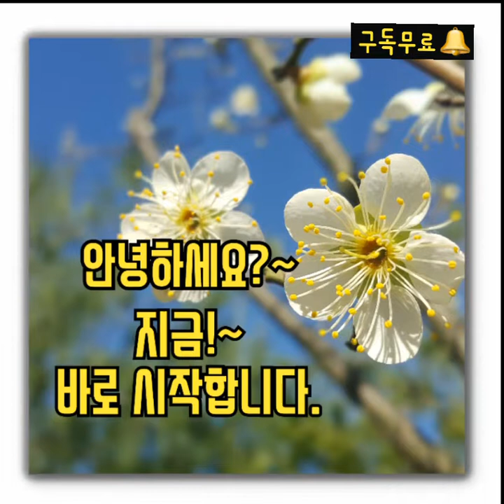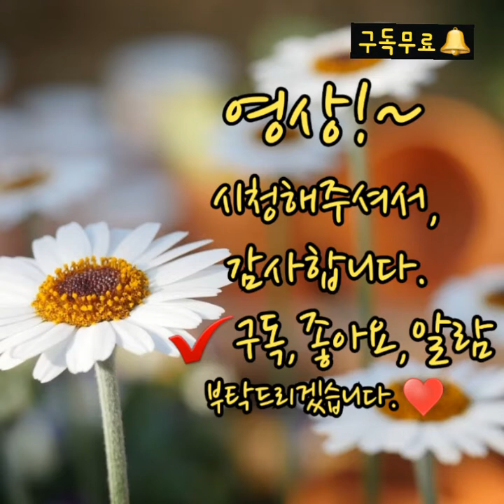치약활용법 다쓴빈통안치약활용법 치약활용법4가지 60대유튜버 미니멀라이프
안녕하세요?~
치약 다썼어도
치약통안에,
남아있는것 아시죠?~
오늘은 치약 알뜰하게 활용하는
꿀팁입니다.
영상,보시고
도움되셨으면,좋겠습니다.
감사합니다.